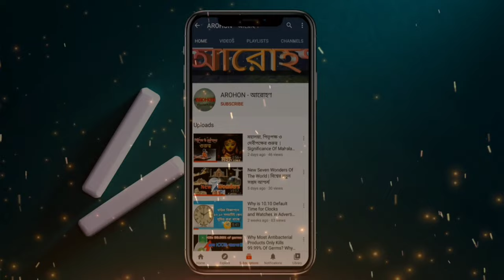Names Of The 100 Kaurava Brothers | ১০০ কৌরবের নাম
The Kauravas are the 100 sons of the King of Hastinapur, Dhritarashtra, and his wife Gandhari who played a significant role in the legendary Indian epic, the Mahabharata. Hastinapur is assumed to be the current modern state of Haryana, and Gandhar, to where Gandhari belonged, is assumed to be the current city of Kandahar in Afghanistan. In the Mahabharata, the actions and behaviour of the Kauravas and their rivals, the Pandavas, changed the course of history following the Kurukshetra War. The life story of the Kauravas is of significance in India and in Hinduism, as their conduct often gives birth to numerous interpretations about unethical and immoral indulgence and their consequences.

The name Kaurava comes from the lineage of Dhritarashtra's ancestor Kuru, a dynamic king. In addition to the 100 Kauravas, Dhritarashtra and Gandhari were also blessed with a single daughter called Dussala.

In this video you will find the names of 100 Kaurava brothers and their sister.